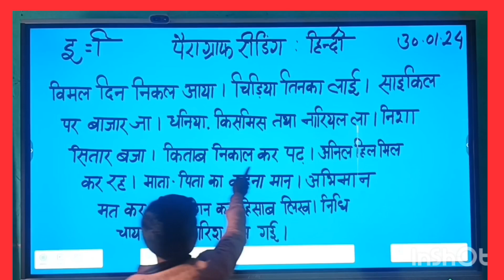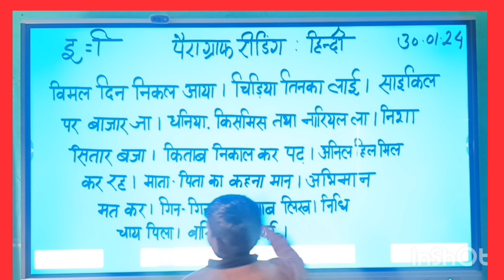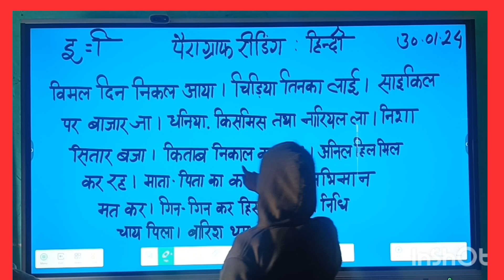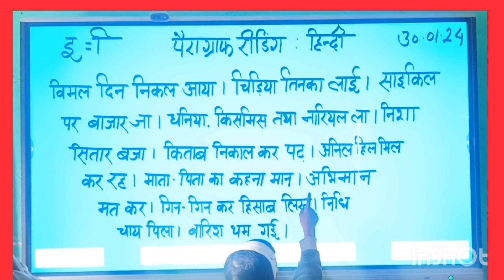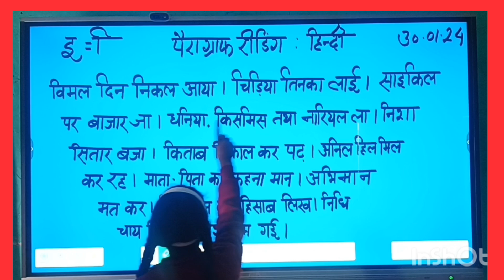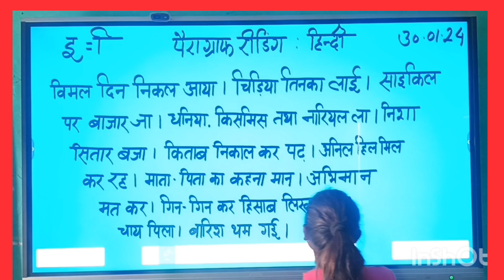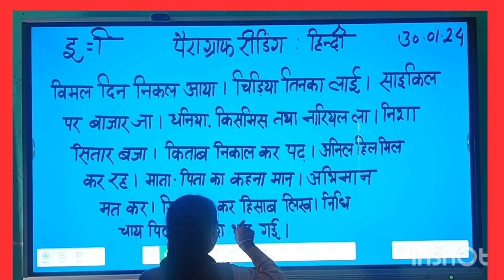बच्चों को निपुण ऐसे बनाएं # पैराग्राफ रीडिंग।